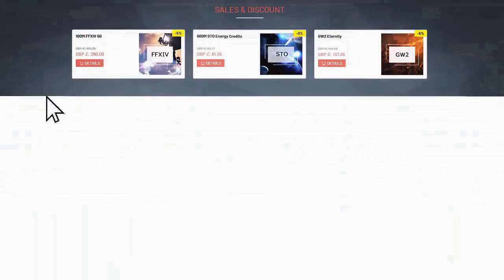WHY HAVE THEY DONE THAT !? RISE OF BRUNO - FIFA 20 DORTMUND PLAYER CAREER MODE 002